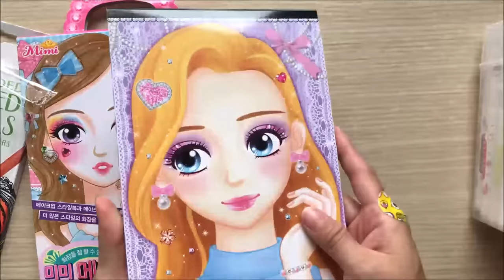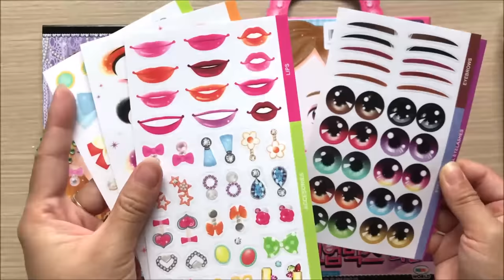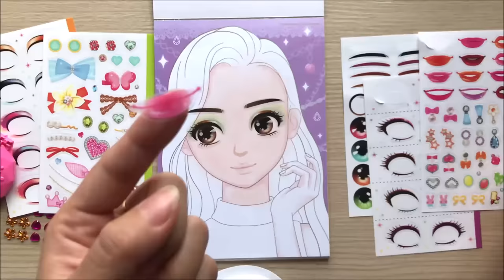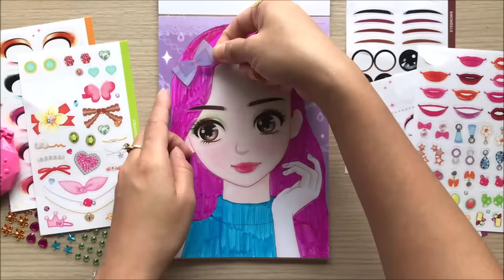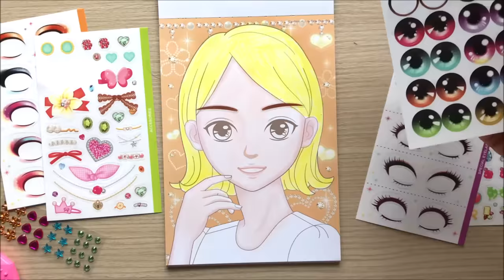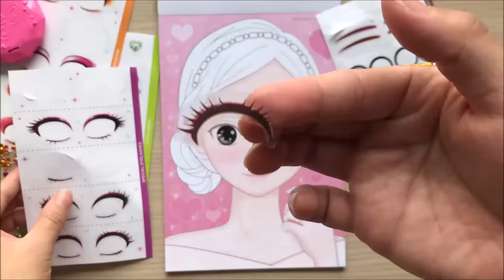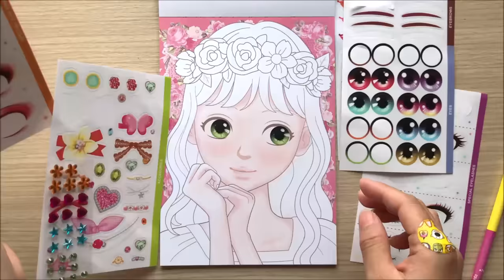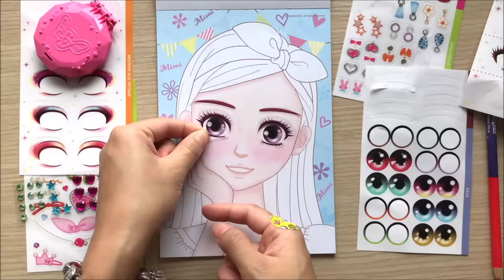TRANG ĐIỂM BÚP BÊ HÀN QUỐC VÀ HÌNH DÁN, TÔ SON, ĐÁNH PHẤN, KẺ MẮT - Make up doll korea (Chim Xinh)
Chị Chim Xinh TRANG ĐIỂM BÚP BÊ HÀN QUỐC VÀ HÌNH DÁN SIÊU XINH, BÊN TRONG CÓ BỘ SÁCH IN HÌNH CÁC NÀNG BÚP BÊ CÔNG CHÚA DỄ THƯƠNG VÀ BỘ HÌNH DÁN ĐỂ TÔ SON, ĐÁNH PHẤN, KẺ MẮT - Make up doll korea (Chim Xinh)